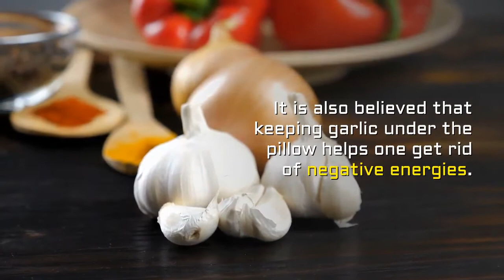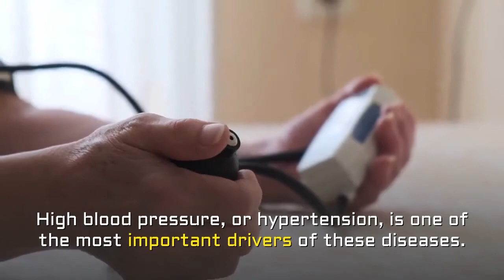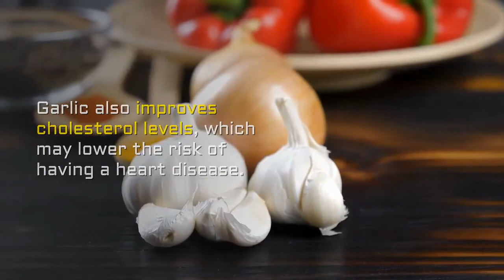WHY YOU SHOULD SLEEP WITH GARLIC UNDER PILLOW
Hey friends...

Why you should sleep with garlic under your pillow?

people who believed in ancient healing powers have been keeping garlic under their pillow to improve their sleeping.

Although its strong odor keeps it away from being used as a raw seasoning in foods, Garlic is highly beneficial in its raw form.

The warmth and aromatic properties of garlic, helps in stimulating brain functions, thus treating insomnia. It is also believed that keeping garlic under the pillow helps one get rid of negative energies.

Many people who find it difficult to fall asleep believe that putting a clove of garlic under their pillows each night will improve their sleeping patterns.

According to the Steps to Health website, the sulfur compounds in garlic along with its aroma have a calming effect that helps improve the quality of one’s sleep. The odor may be something to get used to at first, but after a few days it won’t be a problem and you will recognize it as the best remedy for insomnia.

It even has a positive effect on physical performance as garlic helps recharge your energy levels for the next day.

Along with putting garlic under your pillow you can also eat at least one clove of garlic a day on an empty stomach, with or without lemon. Garlic in your diet can be very beneficial to your health.

Did you know that garlic can combat sickness, including the common cold? Garlic supplementation is known to boost the immune system.

Cardiovascular diseases causing heart attacks and strokes are the world’s biggest killers. High blood pressure, or hypertension, is one of the most important drivers of these diseases.

Eating garlic can help detoxify heavy metals in the body. At high doses, the sulfur compounds in garlic have been shown to protect the body against organ damage from heavy metal toxicity.

Next time you do grocery shopping, do not forget to add some garlic.

According to studies, garlic supplementation has a significant impact on reducing blood pressure in people with high blood pressure. Garlic also improves cholesterol levels, which may lower the risk of having a heart disease.